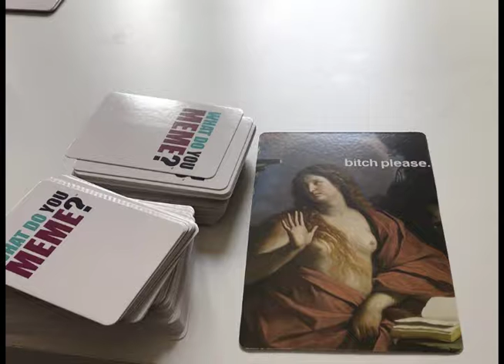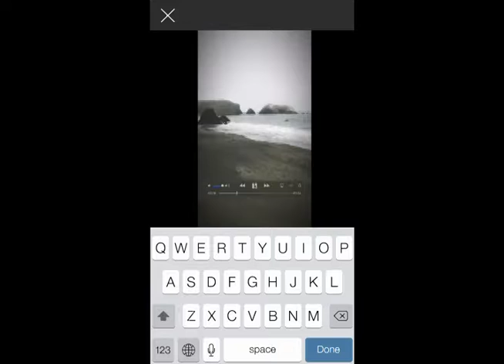San Francisco Anthem